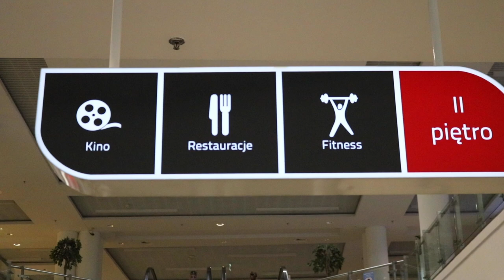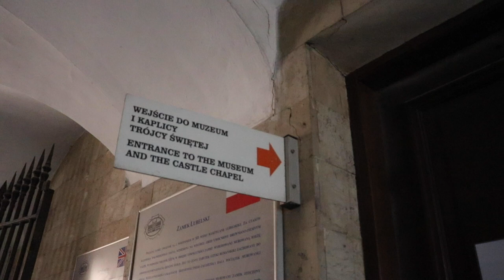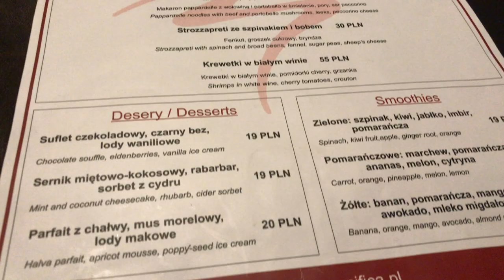Check Out Lublin's Castle!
VLOG EPISODE 27 - Lublin, Poland

Exploring the city of Lublin in Poland. Unfortunately, most things I came across were closed due to the pandemic but this didn't stop me from checking out the old town Lublin and Lublin castle (which was also under construction).

Please excuse the occasional mispronunciation of the word Lublin, almost identical to the city Dublin (written) so I naturally pronounced it this way, it is actually pronounced as *Looblin* and I eventually corrected myself on this one

►Music
1. Fly Shroom - Giants' Nest
2. Cypher - Jojo Avery
Outro - Starfields - Hallman

Want to learn how to make your own vlogs? Or how to edit your videos/pictures professionally? Learn this as well as any skill you can imagine over at Skillshare! - Use this link to get 2 MONTHS for free

What I use to make these videos:
Canon 750D //
Go Pro Hero 4 //
iPhone 7 //
Rode VideoMic Go //
Laptop // (Closest model to mine)
Blue Yeti //
Gorilla Pod Tripod //
DJI Mavic Air //

Using your music:
I'm always looking for new chill/hip hop vibe music that will fit the vlogs theme.